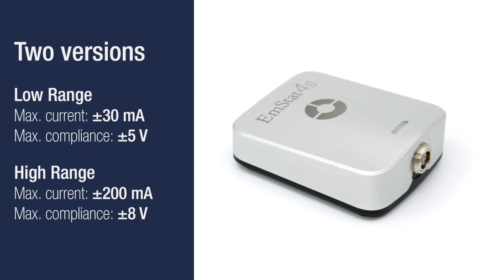EmStat4S introduction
Interested?